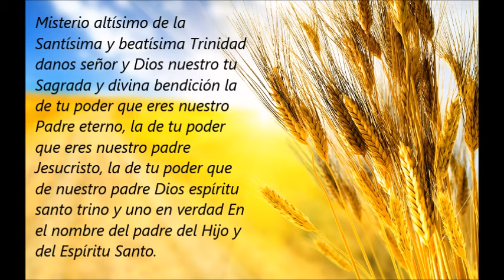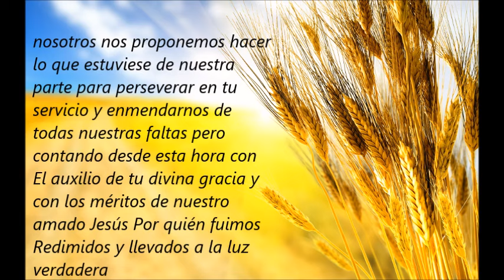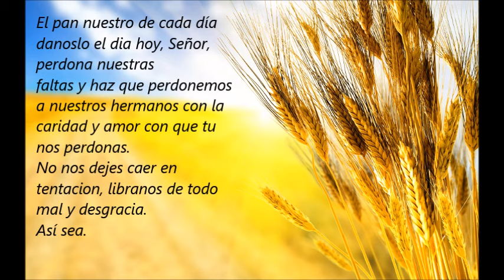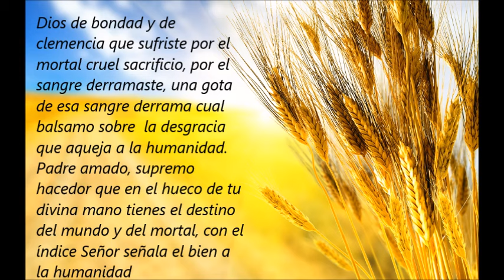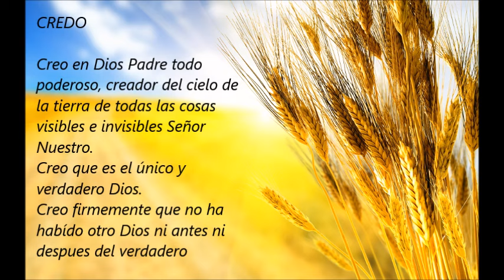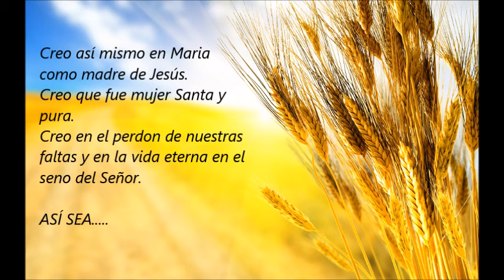ORACIONES DADAS AL SEXTO SELLO Casa Espiritualista Trinitaria Mariana "MONTE DE LAS ROSAS"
Estas oraciones fueron tomadas del Libro "ORACIONES DADAS AL SEXTO SELLO"
*Oraciones dadas al sexto sello
*Acto de contricción             *Oración dada por nuestro Dios
*Oración                                 *Oración
*Padre Nuestro                      *Credo
*Ave María
Imagen de trigo tomada de
Les compartimos el enlace de nuestros vídeos